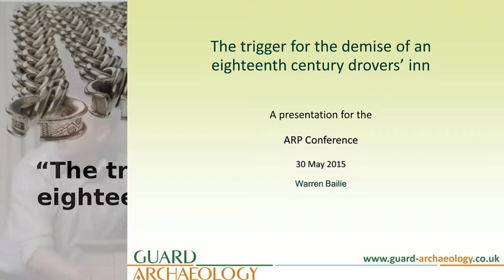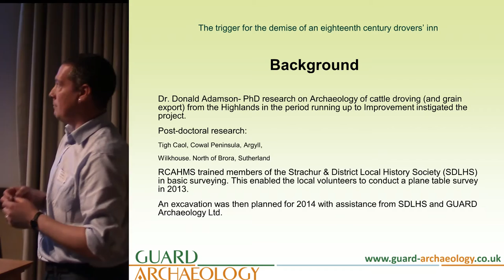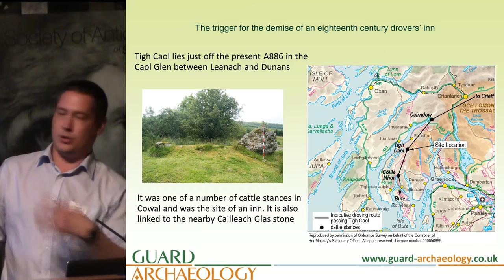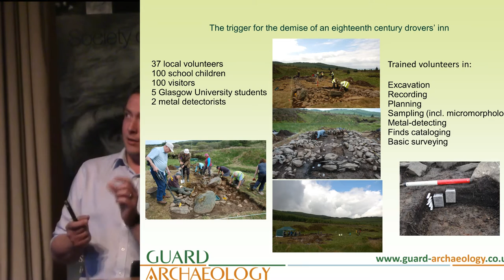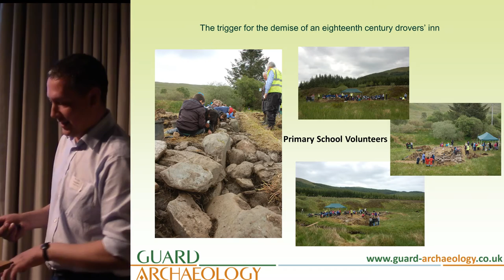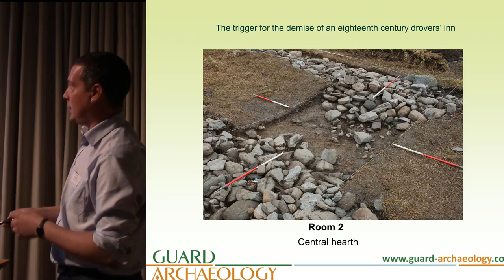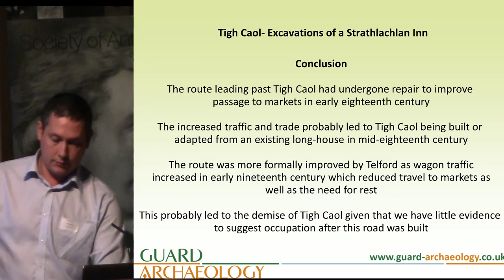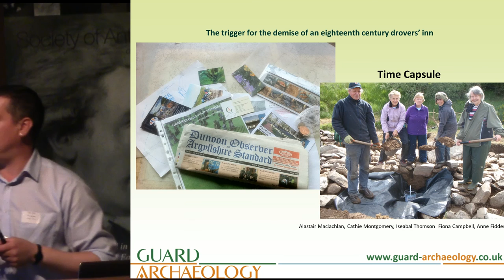"The trigger for the demise of an eighteenth century drovers' inn" by Warren Bailie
Lecture by Warren Bailie of GUARD Archaeology at the 2015 Archaeological Research in Progress (ARP) conference, Saturday 30 May 2015.